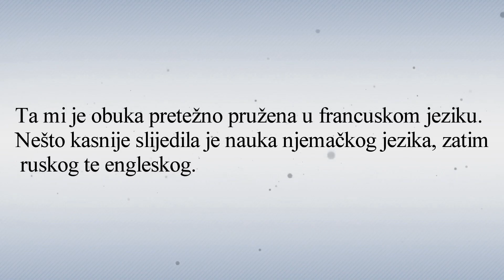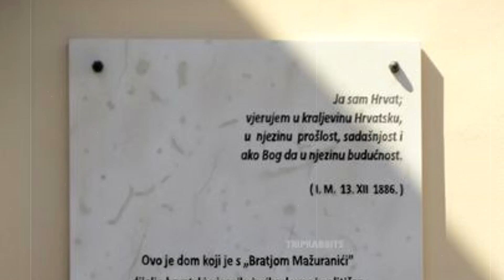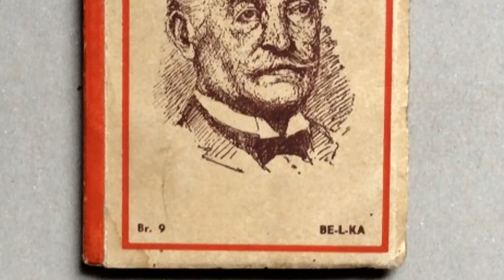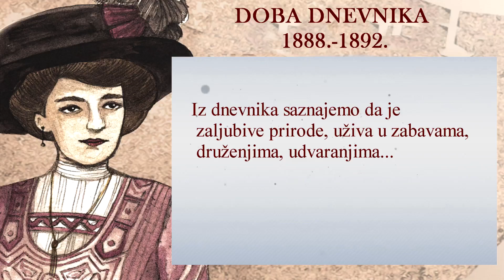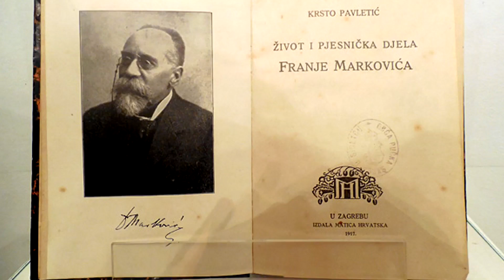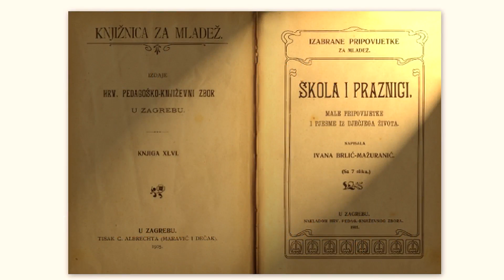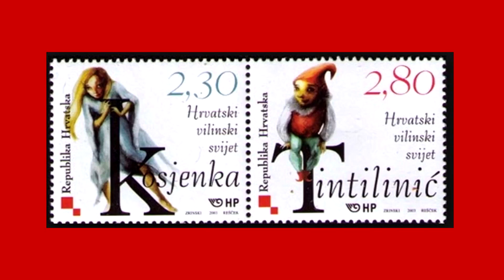IVANA BRLIĆ- MAŽURANIĆ - AUTOBIOGRAFIJA I DJELA - dokumentarni film